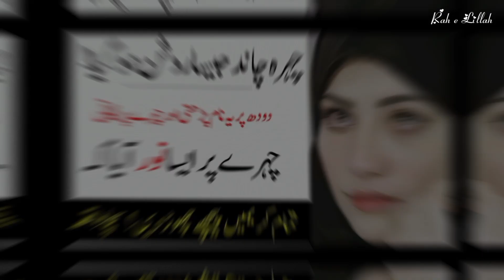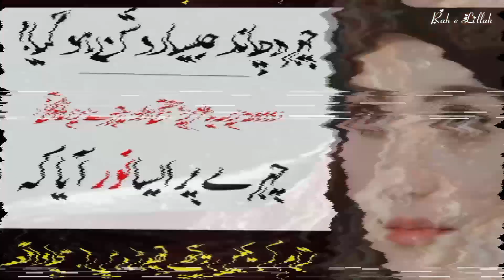I Apply This Name Of Allah On Milk | The Face Becomes Bright Like moon /Rah e lillah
face beauti
face beautiful tips
face beautiful
face beautiful exercise
face beautiful kaise banaye
face beauty cream
face beauty at home
Wazifa for beauty
 Khubsurat hony ki dua
 Dua for beauty
Khubsurat hony ka wazifa
Wazifa for beauty of face
Chehry ki Khubsurti ka Wazifa
 Chehry py noor Aany ka wazifa
Beauty tips
Chehra khubsurat krne ka wazifa
Chehry py noor aany ki dua
Hindi wazifa, Urdu wazifa, Wazifa